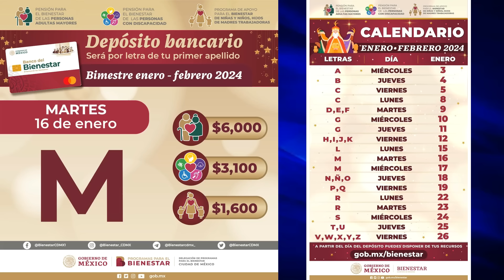😱💣𝐀𝐌𝐋𝐎 𝐀𝐍𝐔𝐍𝐂𝐈𝐀 ¡¡𝐏𝐀𝐆𝐎𝐒!!🥳💥 𝐇𝐎𝐘 𝐈𝐍𝐈𝐂𝐈𝐀 ¡¡𝐑𝐄𝐂𝐈𝐁𝐄 𝐇𝐀𝐒𝐓𝐀 $𝟏𝟐,𝟎𝟎𝟎!! 𝐀𝐃𝐔𝐋𝐓𝐎 𝐌𝐀𝐘𝐎𝐑+ 𝐏𝐄𝐍𝐒𝐈Ó𝐍 𝐁𝐈𝐄𝐍𝐄𝐒𝐓𝐀𝐑💵📈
PensiónAdultoMayor, PensiónDiscapacidad, y el programa MadresTrabajadoras.